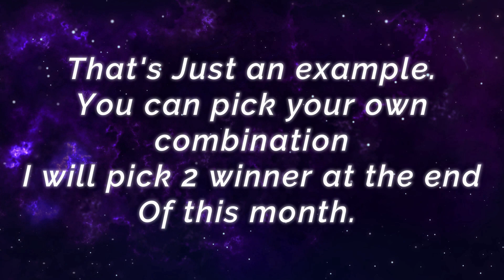Aggresive Martis Non Stop Legendary [ Top Global Martis ] Gares. - Mobile Legends Gameplay And Build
Aggresive Martis Non Stop Legendary [ Top Global Martis ] Gares. - Mobile Legends Top Global Rank & Pro Player Gameplay And Build.

Player               : Gares.
Squad               : CT
Emblem           : Custom Assassin Emblem (Agility, Invasion, Killing Spree)
Battle Spells    : Flicker
Build                 : Tough Boots, Blade of the Heptaseas, Blade of Despair, Endless Battle, Sea Halberd, Immortality.

15.8 MVP Point, Perfect Hyper Carry 21 Kills 0 Deaths [ Top Global Kimmy ] CIEENESU ): - Mobile Legends